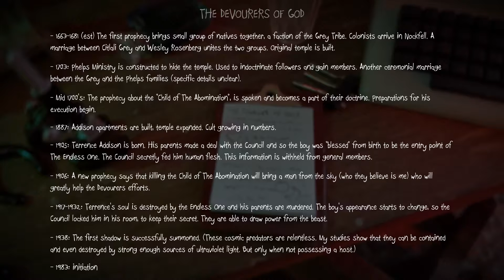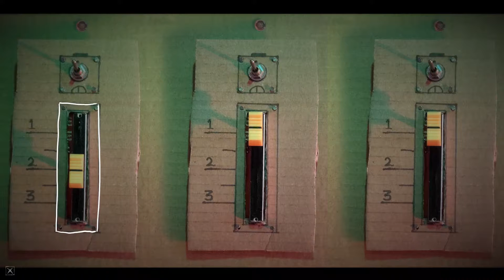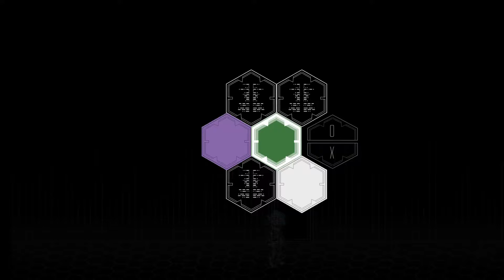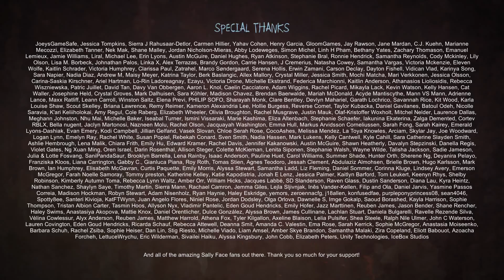Triple Bottage de Cul !! (Sally Face : Chapitre 5) - Partie 3/Final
3 ans après la diffusion du chapitre 1 pour Halloween, on retrouve enfin Sal "Sally Face" Fisher et ces amis dans leurs aventures qui n'ont rien a envié au frères Winchester !